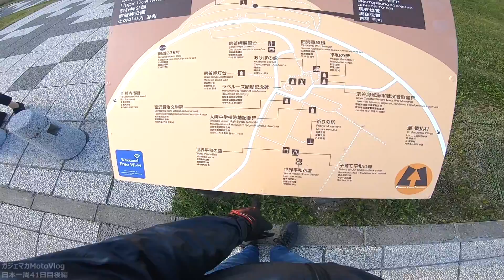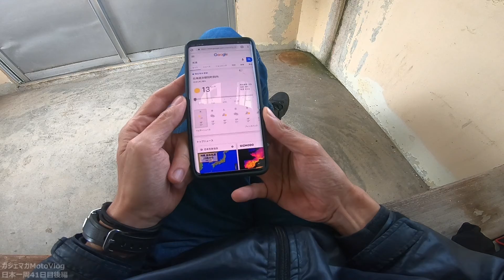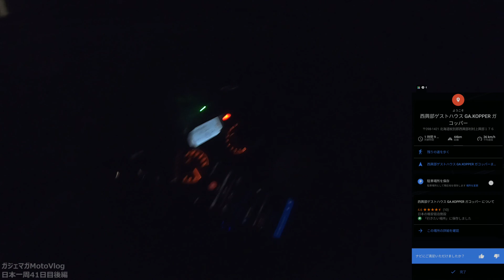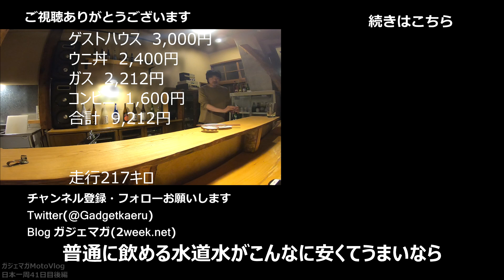[Touring Around Japan PART 42] Cape Soya, the northernmost point [MotoVlog]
Blogs and social networking services

Filming Equipment (Current)
Motorcycle Ride
GoPro HERO 9 ⇒
External microphone ⇒
Walking
GoPro HERO 9 handheld ⇒
Video Editing Apps

Equipment (at the time)
Motorcycle Ride
GoPro HERO 7 ⇒
External microphone adapter ⇒
Ulanzi case ⇒
External Microphone ⇒
When walking
GoPro HERO 7 handheld